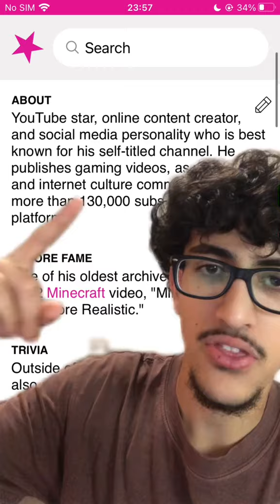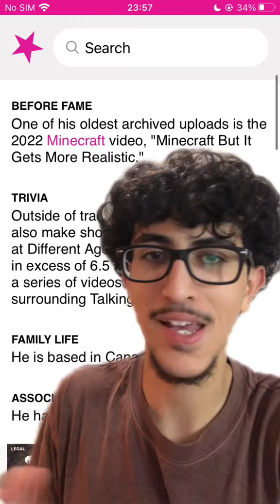Someone is spreading lies about me...